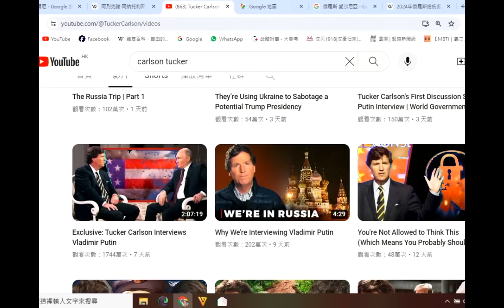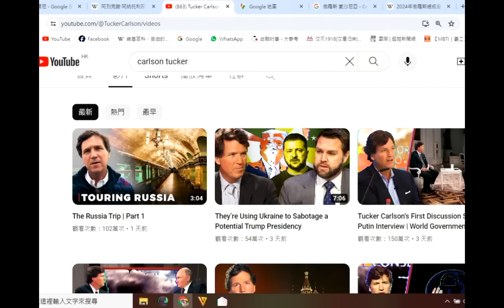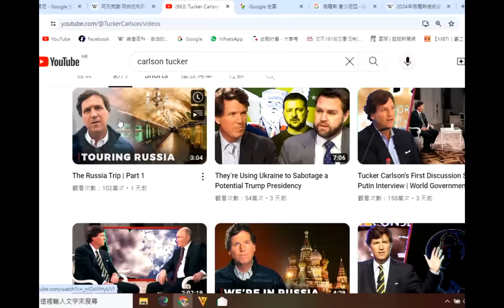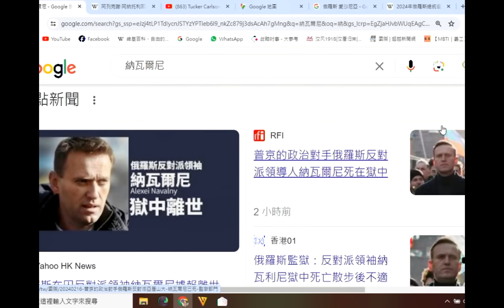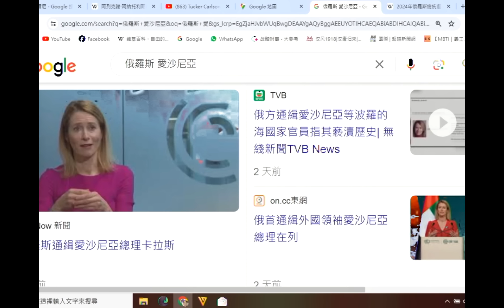中美爭霸325a 卡爾森訪普京後有重要動作/俄為何通輯愛沙尼亞總理?/瓦爾尼獄中逝世對俄有什麼影響? 20240219